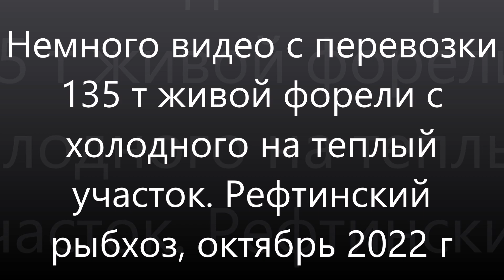Перевозка 135 т форели за 15 дней